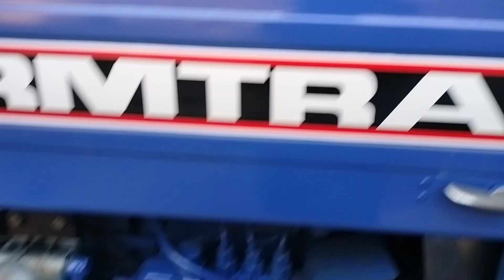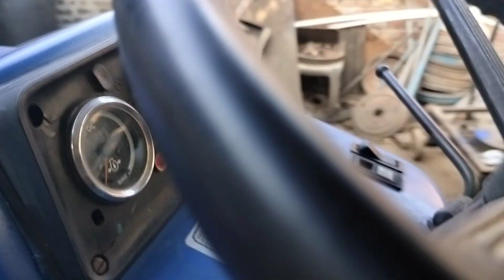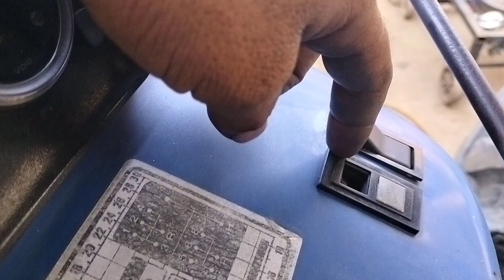ਫਾਰਮਟਰੈਕ ਵਾਲੇ ਬਾਈਆਂ ਨੂੰ ਬੇਨਤੀ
ਫਾਰਮਟਰੈਕ ਬਰੇਕ ਜੌਬ